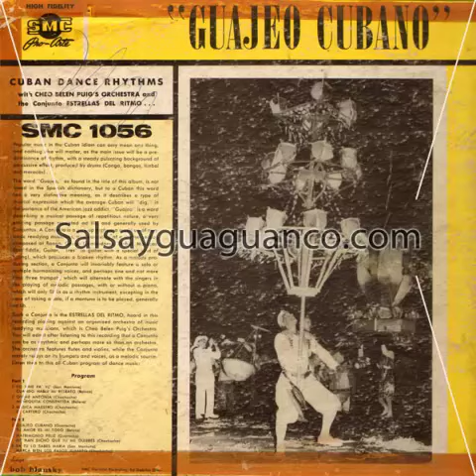Cheo Belen Puig's Orchestra and the Conjunto Estrellas del ritmo - Matrimonio feliz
Cheo Belen Puig's Orchestra and the Conjunto Estrellas del ritmo - Guajeo Cubano (Smc 1056) Lp
From: Salsayguaguanco.com